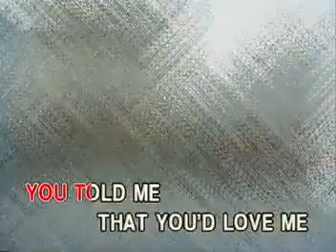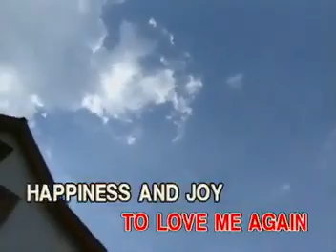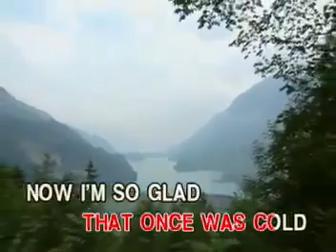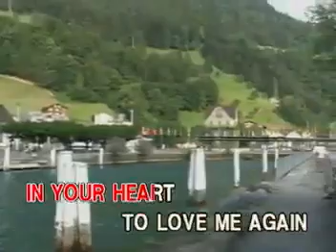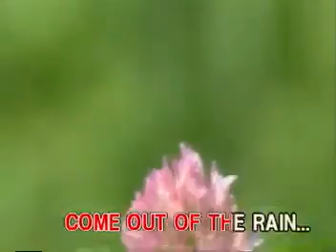2. SHERYN REGIS - Come On In Out Of The Rain